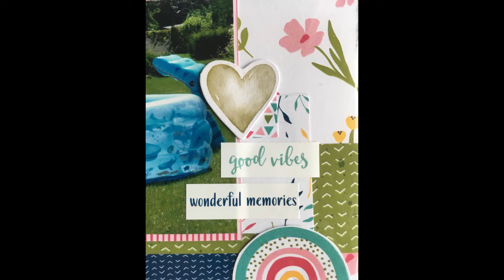There's no place ... - scrapbooking - pocket page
Materiaal:
- DLS design kit 'Enjoy'